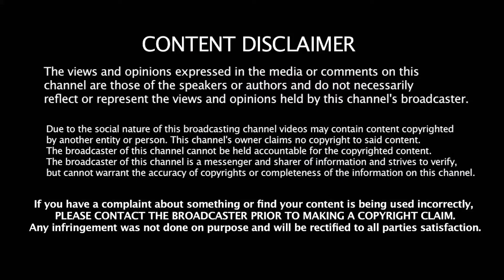உலகின் மிக காஸ்ட்லியான வீடுகள் - இடம் பெரும் அந்த இந்தியர் யார்?